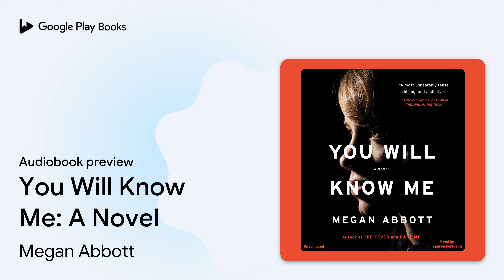You Will Know Me: A Novel by Megan Abbott · Audiobook preview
You Will Know Me: A Novel
Authored by Megan Abbott
Narrated by Lauren Fortgang

0:00 Intro
0:03 The Party
10:03 Outro

BOOK DESCRIPTION

A "shocking and perfect" bestseller about family and ambition from the award-winning author of Dare Me and The Turnout (New York Times Book Review​).

How far will you go to achieve a dream? That's the question a celebrated coach poses to Katie and Eric Knox after he sees their daughter Devon, a gymnastics prodigy and Olympic hopeful, compete. For the Knoxes there are no limits -- until a violent death rocks their close-knit gymnastics community and everything they have worked so hard for is suddenly at risk.

As rumors swirl among the other parents, Katie tries frantically to hold her family together while also finding herself irresistibly drawn to the crime itself. What she uncovers -- about her daughter's fears, her own marriage, and herself -- forces Katie to consider whether there's any price she isn't willing to pay to achieve Devon's dream.

From a writer with "exceptional gifts for making nerves jangle and skin crawl" (Janet Maslin), You Will Know Me is a breathless rollercoaster of a novel about the desperate limits of parental sacrifice, furtive desire, and the staggering force of ambition.

Megan Abbott is the award-winning author of nine novels, including You Will Know Me, The Fever, Dare Me, and The End of Everything. She received her PhD in literature from New York University. Her writing has appeared in the New York Times, the Wall Street Journal, the Los Angeles Times Magazine, The Guardian, and The Believer. Currently, she is a staff writer on HBO's David Simon show, The Deuce. She lives in New York City.

AUDIOBOOK DETAILS

Language: English
Publisher: Hachette Audio
Published on: July 26, 2016
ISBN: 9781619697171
Duration: 9 hr, 12 min
Genres: Fiction / Psychological, Fiction / Thrillers / Crime, Fiction / Thrillers / Suspense